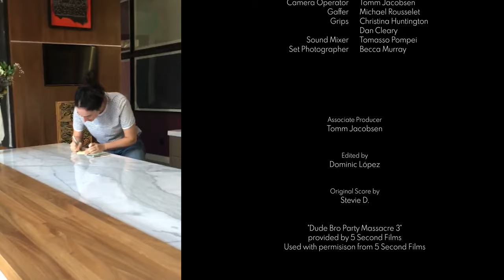ASSISTING NAVARRO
A short fictional film based on Kelsey and Dave's not so fictional life.

Starring Kelsey Gunn and Dave Navarro
Directed by Kelsey Gunn and Dominic López
Written by Kelsey Gunn
Original Score by Stevie D.

Featuring
Loriel Andrea as Stephanie
Kimberly Haddad as Alexis
Nicholas Anthony Reid as Casting Director
Ben Gigli as Tyler
Michael Rousselet as Actor 1
Tomm Jacobsen as Actor 2
Travis Tonn as Rob the Agent

Crew:
Cinematographer: Dominic López
Gaffer: Michael Rousselet
Grip: Christina Huntington and Dan Cleary
Sound Mixer: Tomasso Pompei
Set Photographer: Becca Murray

Special thanks:
5 second films
Bar Method Silverlake
Timothy Ciancio
Samaire Armstrong